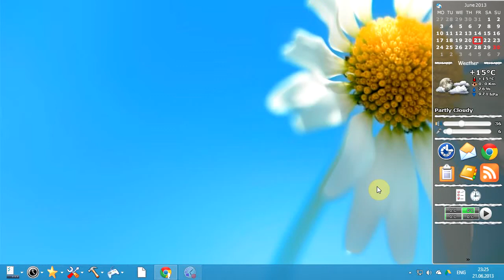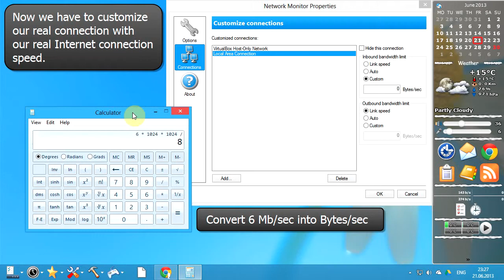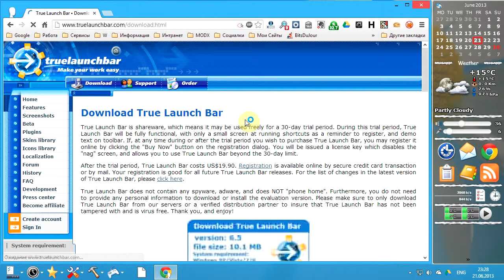Network Monitor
See how to add the Network Monitor plugin on the toolbar, hide unwanted connection and customize the bandwidth limits.